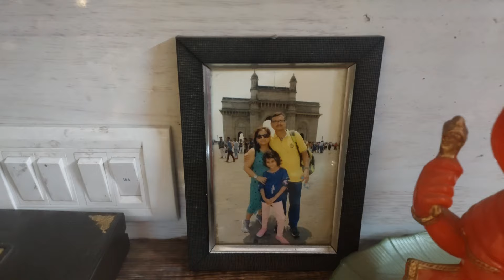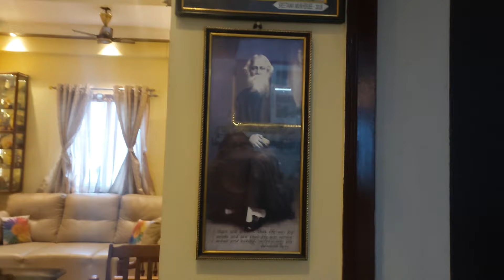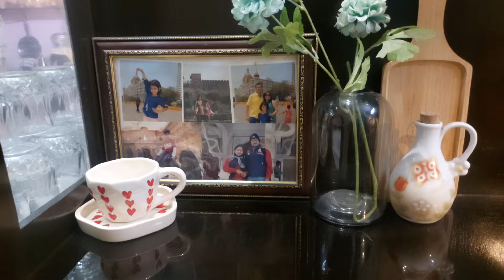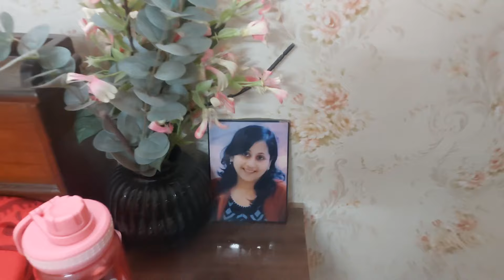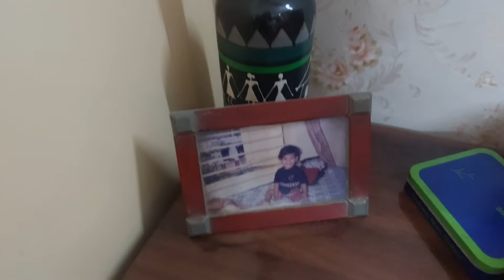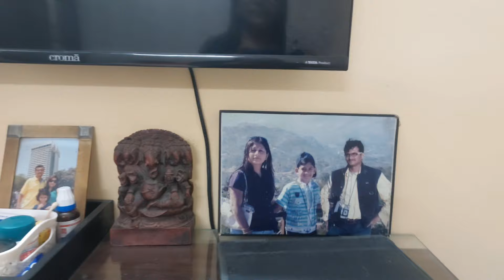Our Home Tour। 3BHK FLat Interior Design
Artificial banana tree 👇🏻
Garden Art 3.8 Feet Natural Looking Real Touch Artificial Plant Without Pot for Indoor,Home,Office,Living Room Decor (Artificial Plant, Traveller's Palm 3.8FT)